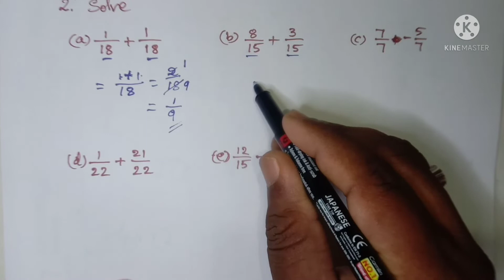Class6 maths chapter7 fractions exercise7.5 complete solutions and explanation in kannada.